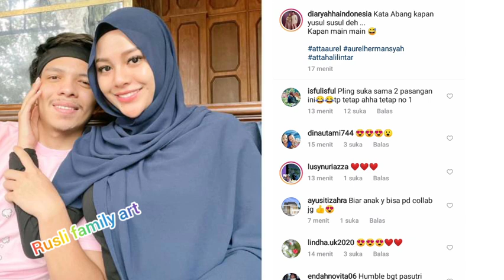keseruan atta aurel saat bertemu ria ricis dan tengku ryan